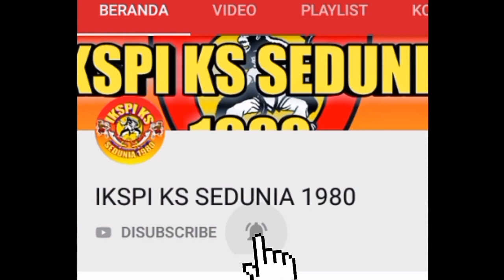IKSPI vs TAPAK SUCI | Tanding Seru Antar Pesilat Ngapak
Pertandingan Seru Antara Atlet Iks pi Kera Sakti (Dean Are) Vs Atlet Tapak Suci Putera Muhammadiyah Dalam ajarang Pencak Silat IPSI Kebumen, Berlokasi di SMK N 1 Gombong Kebumen